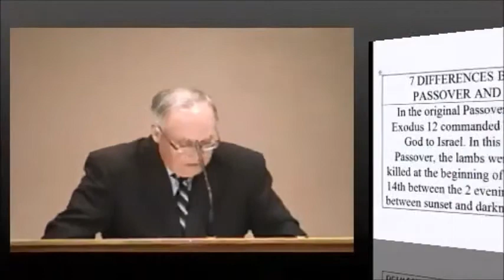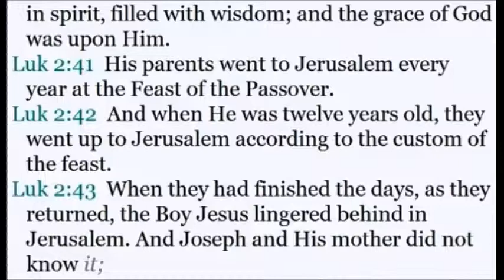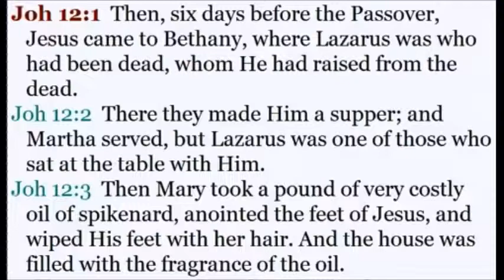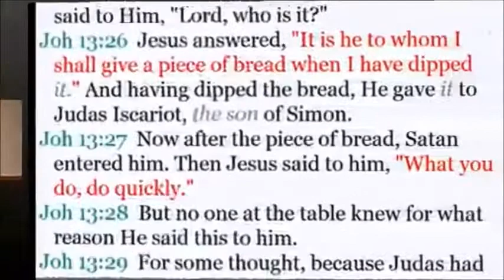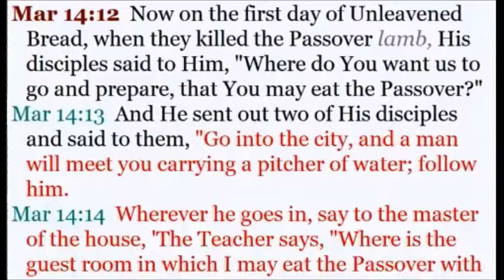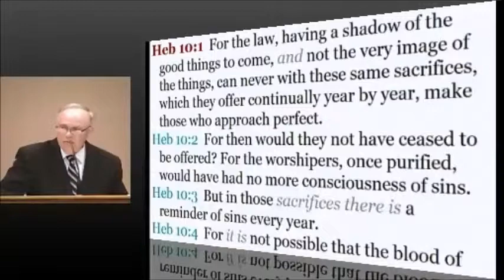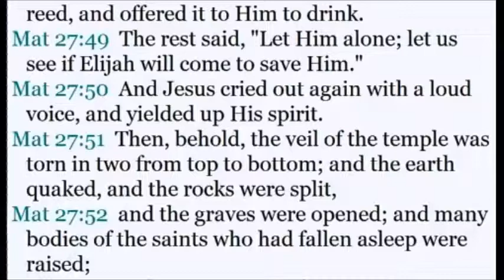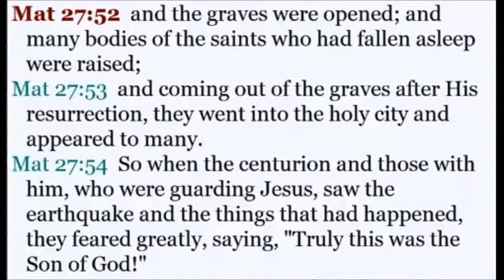The Passovers of the New Testament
When you look at the Old Testament record of the first Passover it is clear that it was at the beginning of the 14th day of the first month. But later in the Old Testament historical record we see the Passover being killed in the afternoon near the end of the 14th day of the month. In this sermon Gary Smith looks at the New Testament Passover events recorded in the gospels and we again see two different timings of the Passover.